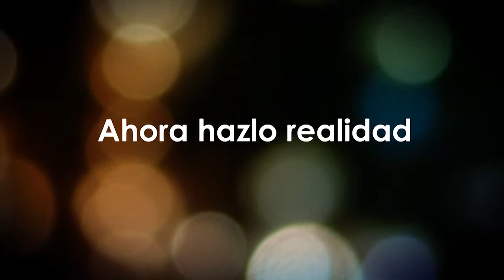Comercial Billy Diaz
By Bee Producctions